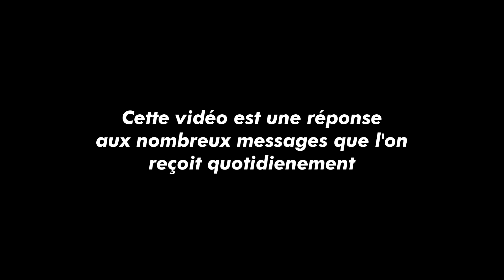IL FAUT QU'ON PARLE... NOUVELLES DU PROJET 206 HDi 200 CHEVAUX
Voilà déjà quelques semaines que le rythme de vidéo s'effondre, mais pourquoi ? Est-ce que le projet HDI va s'arrêter ? Réponses en vidéo.

Qui sommes-nous ?

PDLV, c'est le nouveau média automobile fait par des jeunes pour des jeunes (mais pas que). Des modifications pas chères, des essais, des coups de gueule, et tout ce qui nous passe par la tête !